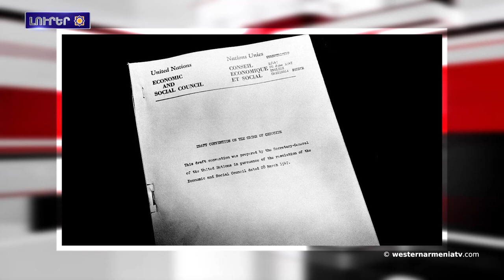Թուրքիէյ դէմ պատժամիջոցները.Լուրեր 11․12․2020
1.Արեւմտեան Հայաստանի մէջ առատ ձյան տեղումներ են
2.Հարցազրոյց Արցախեան պատերազմի կամաւորական Անդրանիկ Պապոեանի հետ
3.Արցախի մշակութային ժառանգութեան փրկութեան առնչութեամբ աշխարհի շուրջ 150 գիտնականներու խնդրագիրը Պապական աթոռին
4.ԵՄ առաջնորդները երկարաձգեր են Թուրքիէյ դէմ պատժամիջոցները
5․Մերձաւոր Արեւելքի մէջ գտնուող ԱՄՆ զինուած ուժերը բերուած են մարտական առաւելագոյն պատրաստուածութեան
6.Հունաստանի ԱԳՆ. Աւելի ու աւելի շատ երկիրներ աստիճանաբար կը բախուին թուրքական ագրեսիային
7.1946 թ. Դեկտեմբերի 11-ին Միաւորուած ազգերու գլխաւոր ասամպլեան առաջին անգամ ճանաչեց ցեղասպանութիւնը որպէս միջազգային ոճիր